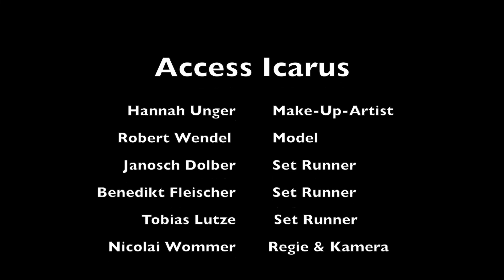Flying with Icarus- Episode 6- Make-Up Tutorial by Robbie and Hanna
In this episode, Robbie and Hanna talk about how to look "fabulous" at any time.